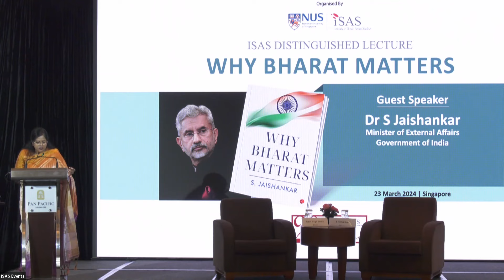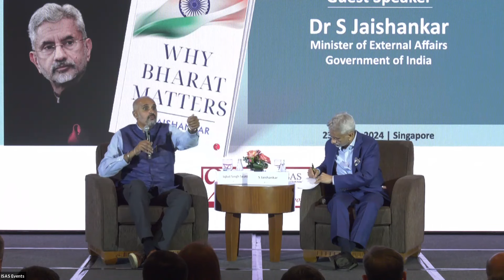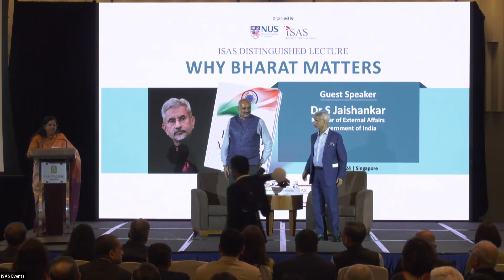ISAS Distinguished Lecture: Why Bharat Matters by Dr S Jaishankar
India’s quest to ascend the global hierarchy is an endless journey. But as we take stock of the progress made and anticipate the challenges ahead, it is certainly reassuring that this is propelled by such deep national commitment and confidence. Whether it is drawing strength from its heritage and culture or approaching challenges with the optimism of democracy and technology, this is certainly a New India. Indeed, an India that is able to define its own interests, articulate its own positions, find its own solutions and advance its own model. In short, this is an India that is more Bharat.

Dr Subrahmanyam Jaishankar is India’s External Affairs Minister since 30 May 2019. He is a Member
of the Upper House (Rajya Sabha) of India’s Parliament from the state of Gujarat.

Dr Jaishankar was Foreign Secretary from 2015 to 2018 and Ambassador to the United States (2013-
15), China (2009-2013), Singapore (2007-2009) and Czech Republic (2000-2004). He has also served in other diplomatic assignments in embassies in Moscow, Colombo, Budapest and Tokyo, as well as in the Ministry of External Affairs and the President’s Secretariat. He was also President of Global Corporate Affairs at Tata Sons Private Limited from May 2018.

Dr Jaishankar is a graduate of St. Stephen’s College at the University of Delhi. He has a master’s in
political science and an MPhil and PhD in International Relations from Jawaharlal Nehru University,
Delhi.

Dr Jaishankar is a recipient of the Padma Shri award in 2019 and has written a widely acclaimed bestselling book – The India Way: Strategies for an Uncertain World – which was published in 2020.